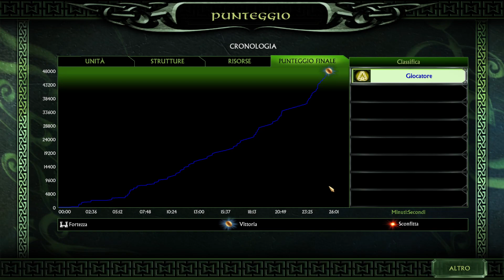The Lord of the Rings: The Battle for Middle-Earth II - L'Arrivo degli Olifanti - #5 [Gameplay ITA]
Il Signore degli Anelli La battaglia per la Terra di Mezzo 2 Walkthrough con Roy Lovat! Let's Play di The Lord of the Rings: The Battle for Middle-earth II. How to Play The Lord of the Rings: The Battle for Middle-earth II. In occasione del lancio della nuova serie di Amazon, torniamo a giocare ad uno dei migliori giochi ambientati nell'universo di Tolkien: Il Signore degli Anelli La battaglia per la Terra di Mezzo 2, un RTS fantastico in cui incontreremo volti conosciuti e nuovi, mentre portiamo avanti la nostra lotta contro le forze del male.